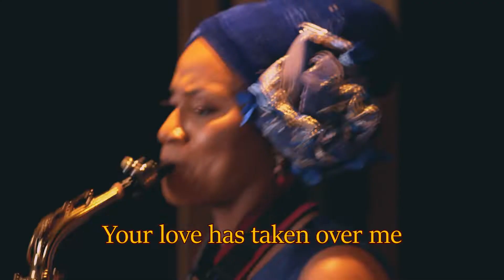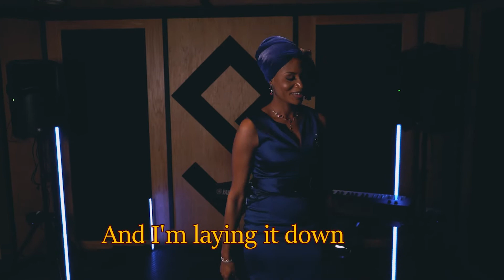Praise Medley by Oprah Opeyemi Atunrase FT Seun Adelanwa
“Break forth with dancing! Make music and sing God’s praises with the rhythm of drums!”
‭‭Psalms‬ ‭149:3‬ ‭TPT‬‬
Artist: Oprah Atunrase
Record label: Divine Hi-clef Supernatural
Song: Praise Medley
Producer: Seun Adelanwa for Worship House
BVs:
Rukievwe Edo
Glamour
Seun Adelanwa
Audio Mixed by: Tomiwa Olasimbo @ Harmony Studios
Shot by: Precious (Presh films)